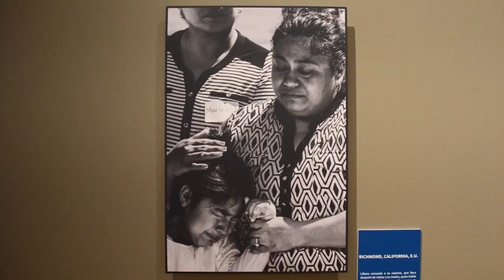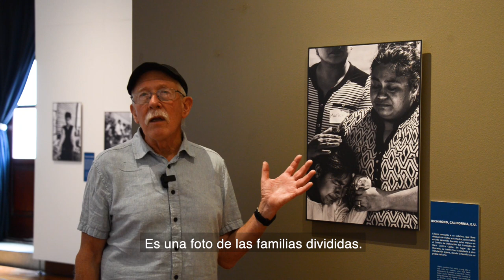Entrevista con el escritor y fotógrafo David Bacon II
Publicamos aquí la segunda parte de la entrevista con el escritor, activista y fotógrafo David Bacon, donde nos cuenta el transfondo de una de sus imágenes.
Puedes disfrutar de su trabajo en la exposición "Más que un muro*", que actualmente se exhibe en la Sala Segundo nivel del MNCM.

* En colaboración con la Unidad de Política Migratoria, Registro e Identidad de Personas, de la Secretaría de Gobernación